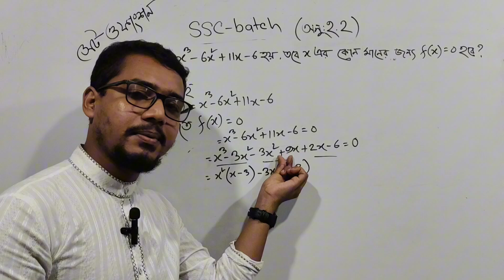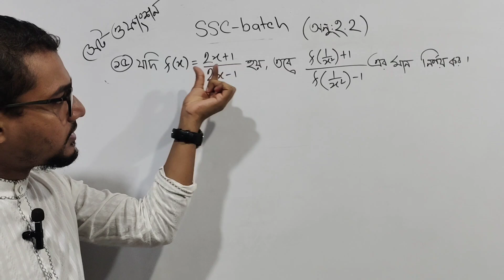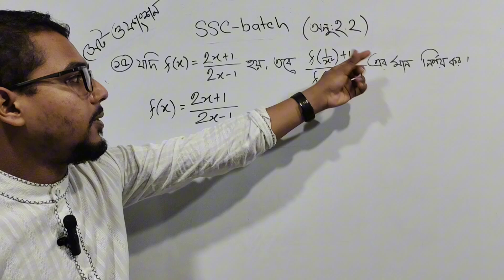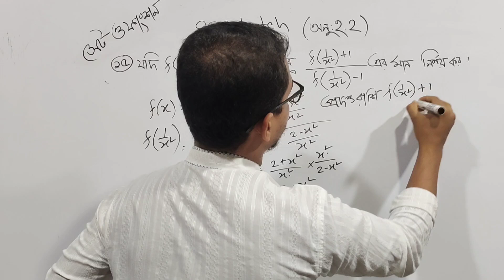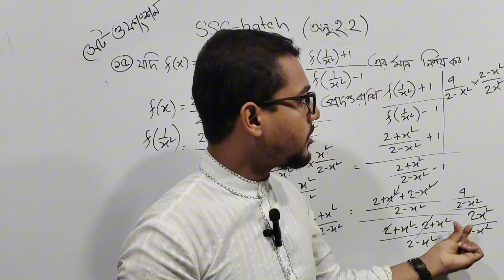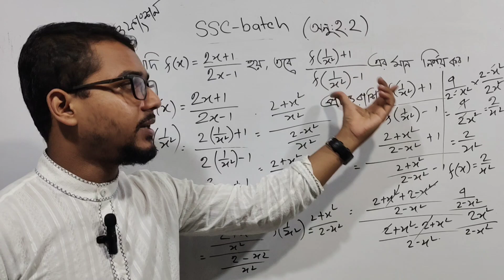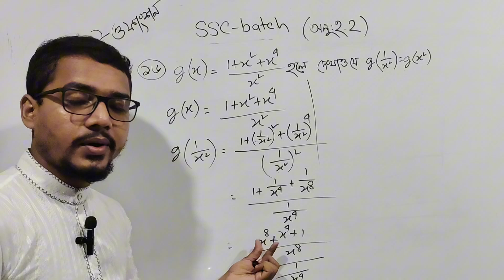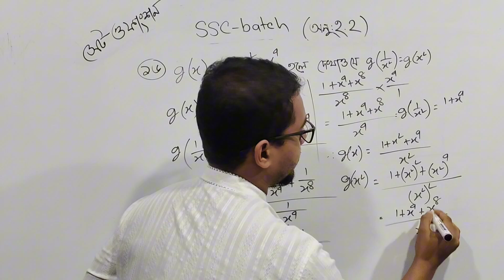দশম শ্রেণির সেট ও ফাংশন ২.২ এর ১৪,১৫,১৬ নং প্রশ্নের সমাধান। সেট ও ফাংশন দশম শ্রেণির গণিত।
দশম শ্রেণির গণিত সেট ও ফাংশন এর ১৪ নং প্রশ্নের সমাধান।
দশম শ্রেণির সেট ও ফাংশন এর ১৫ নং প্রশ্নের সমাধান।
দশম শ্রেণির সেট ও ফাংশন ১৬ নং প্রশ্নের সমাধান।
সেট ও ফাংশন নবম-দশম শ্রেণির ১৪,১৫,১৬ নং প্রশ্নের সমাধান।
এসএসসি গণিত সেট ও ফাংশন।